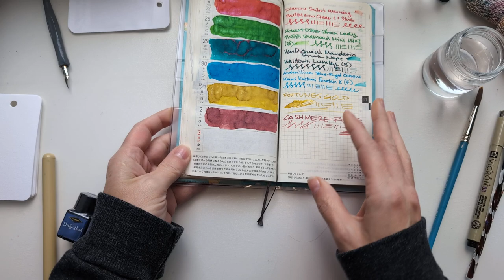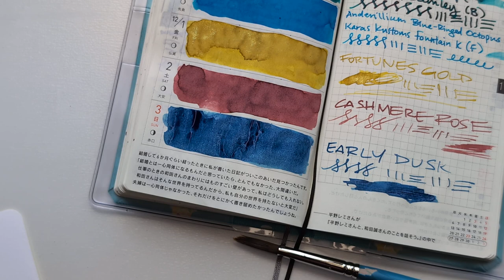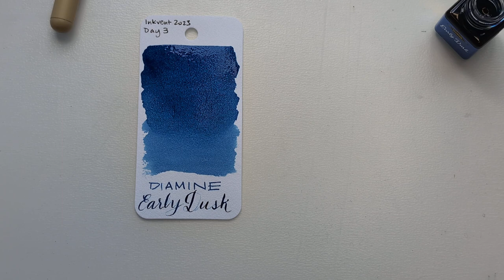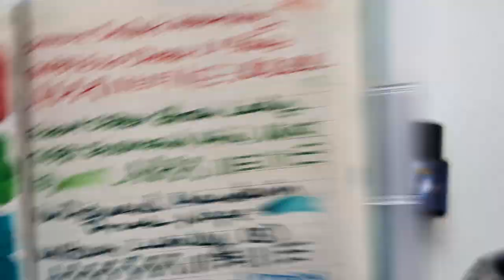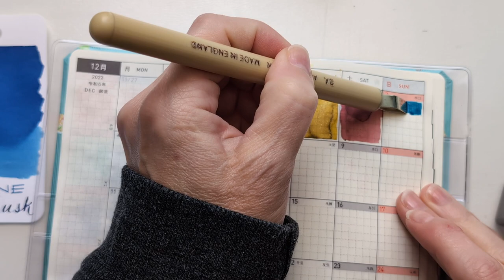SPOILERS Inkvent2023 Day 3